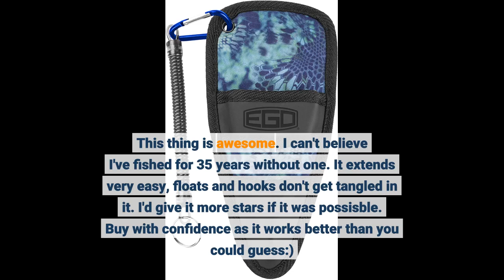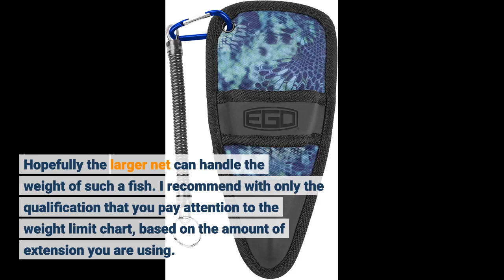EGO S2 Slider Fishing Net, Ultimate Fishermen’s Tool, Telescoping Handle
Works great, hooks do not stick to the net and the handle deploys smoothly.
Liked the ability to store
Very good construction. I would buy again.
This thing is awesome. I can't believe I've fished for 35 years without one. It extends very easy, floats and hooks don't get tangled in it. I'd give it more stars if it was possisble. Buy with confidence as it works better than you could guess:)
Bought this smaller version for using on my kayak. Now we use it everywhere. I am going to buy a larger one for fishing up in Canada where...